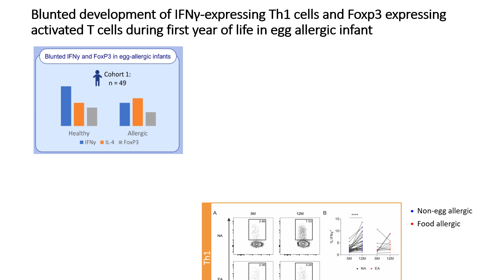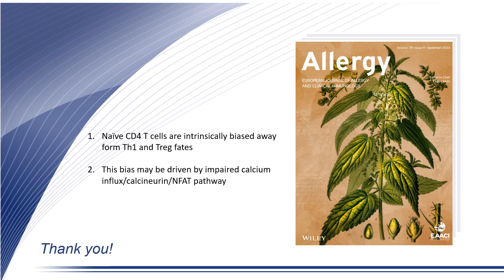Impaired Ca influx underlies skewed T helper cell differentiation in children with food allergies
Peter Hsu from The Children's Hospital at Westmead and The University of Sydney, Australia, presents their Original Article published in Allergy:

Lai CL, Santner-Nanan B, Maltese PJ, Ong CKS, Palmer DJ, Campbell DE, Makrides M, Gold M, Nanan R, Prescott SL, Hsu PS. Impaired calcium influx underlies skewed T helper cell differentiation in children with IgE-mediated food allergies. Allergy. 2024.